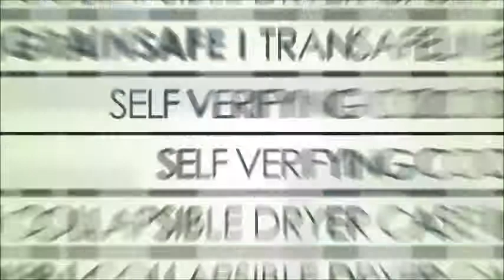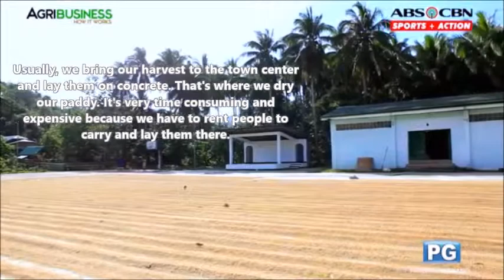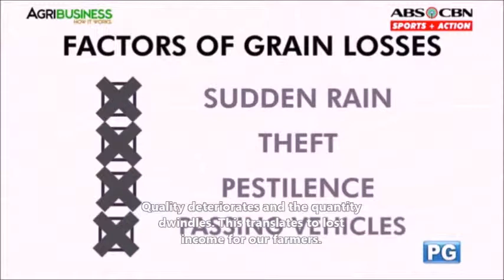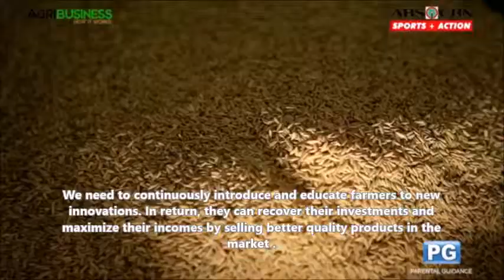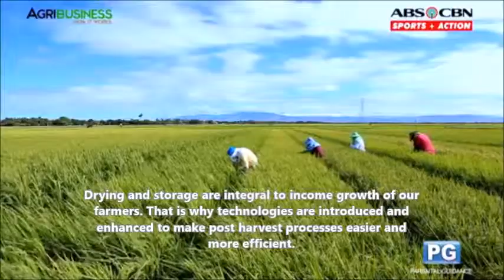Asia | How New Technologies Can Help in Post Harvest Issues featured in Agribusiness Philippines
GrainPro discusses common problems faced by farmers and how new technologies could help them.